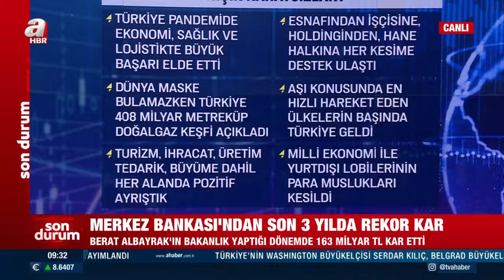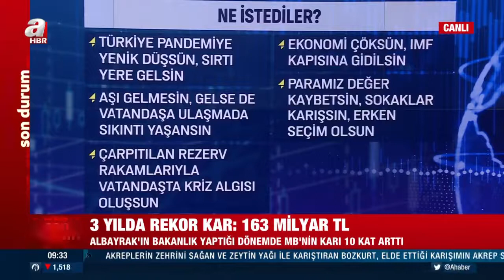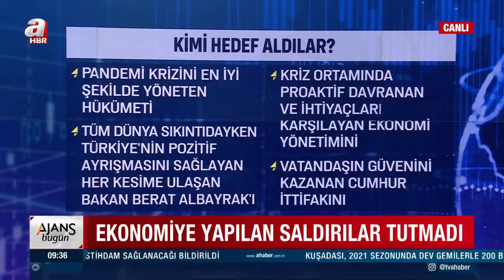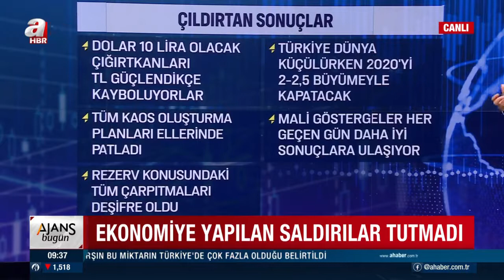Berat Albayrak'ın bakanlık yaptığı dönemde 163 milyar TL kar elde edildi!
İftira merkezi haline gelen muhalefetin MerkezBankası ile ilgili yalanları bir bir çürütüldü. Hazine ve Maliye Eski Bakanı BeratAlbayrak’ın bakanlık yaptığı dönemde Merkez Bankası’nın yıllık ortalama kârı 10 kat arttı. Berat Albayrak döneminde Merkez Bankası toplam 163 milyar TL kâr gerçekleştirdi. 2018 yılı öncesi 18 yıllık dönemde ise toplam kâr yalnızca 96 milyar TL oldu. Öte yandan Takvim gazetesi yazarı Faruk Erdem muhalefetin 'rezerv' iddiasının nasıl çöktüğünü canlı yayında madde madde anlattı.

Muhalefet partilerinin döviz rezervleri üzerinden başlattığı çarpıtma, iftira ve yalanlar bir bir çürütülürken, Türkiye Cumhuriyet Merkez Bankası'nın (TCMB) son üç yıldaki performansı da, algı operasyonu yapmaya çalışanları bozguna uğrattı.

Eski Hazine ve Maliye Bakanı Berat Albayrak'ı hedef alan iftiralarına, "Merkez Bankası tamtakır" yalanını da utanmadan ekleyenler, Merkez Bankası'nın son 20 yıldaki kârına dahi bakmayı akıl edemediler.

ORTALAMA 10 KAT ARTIŞ
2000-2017 yıllarını kapsayan dönemde Merkez Bankası'nın yıllık ortalama vergi öncesi kârı 5 milyar TL seviyesinde gerçekleşirken, Berat Albayrak'ın Hazine ve Maliye Bakanı olarak görev yaptığı 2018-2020 dönemini kapsayan son 3 yılda yıllık ortalama kâr 10 katına çıkarak 54 milyar TL seviyesine yükseldi.

BABACAN'A 13 KAT FARK
Albayrak'ın görev yaptığı dönemde, Merkez Bankası'nın kârında önemli artışlar yaşandı. 2017'de 18.4 milyar TL olan net kâr, Albayrak'ın ilk görev yılı olan 2018'de yüzde 206 artarak 56.3 milyar liraya çıktı. Türkiye'nin kur saldırılarına karşı kendini koruduğu 2019'da 44.7 milyar lira tutarında net kâra ulaşıldı. Merkez Bankası'nın 2020 vergi öncesi kâr tahmini ise 40 milyar TL. 3 yıllık dönemde bankanın ortalama yıllık net kârı, Ali Babacan dönemine göre 13 kattan fazla arttı. Babacan'ın ekonominin başında olduğu dönemde yıllık ortalama net kâr 3.5 milyar lira seviyesinde gerçekleşmişti.
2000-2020 yıllarını kapsayan son 20 yıllık dönemde Türkiye Cumhuriyet Merkez Bankası 259 milyar TL vergi öncesi kâr elde etti. Bu kârın yüzde 63'ü yani yarısından fazlası Berat Albayrak döneminde sağlandı.

3 YILDA 18 YILDAN FAZLA
Berat Albayrak döneminde Merkez Bankası toplam 163 milyar TL kâr gerçekleştirdi. 2018 yılı öncesi 18 yıllık dönemde ise toplam kâr yalnızca 96 milyar TL oldu. Öte yandan Albayrak döneminde atanan Türkiye Cumhuriyet Merkez Bankası Başkanı Murat Uysal'ın görev yaptığı dönemde de kârda ciddi artışlar oldu. Merkez Bankası, mali olarak gösterdiği performansla bir yandan Türkiye'nin kurumlar vergisi rekortmeni haline gelirken, diğer yandan da Hazine'ye yaptığı temettü ödemeleriyle krizin derinleşmesini engelledi.